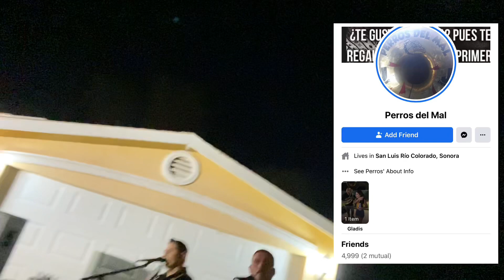¡JALAMOS LA BANDA! 🥁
Hola a todos 💖 ¡Bienvenidos a otro video!
Hoy vamos al rancho y ven la sorpresa que me tienen mis papás 🙈... ahora si, 🎶suena la banda en mi rancho!
nos la pasamos al 100! Puro party en el rancho 🇲🇽Gracias por acompañarnos maifrens, los quiero mucho! 💖

🥁GRUPO
FB @Los perros del mal

👋🏻 si quieres que te mande saludos, solo mencióname en tu historia de Instagram!

💛se humilde, se feliz!

⬇️díganme que piensan en los comentarios